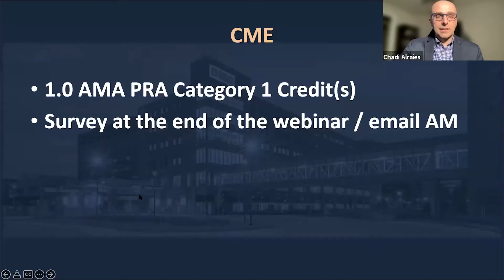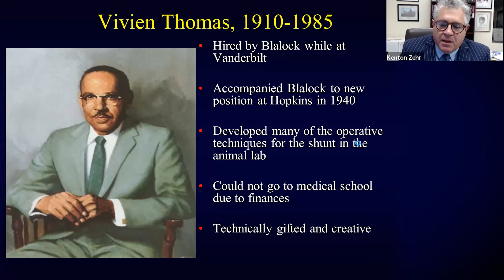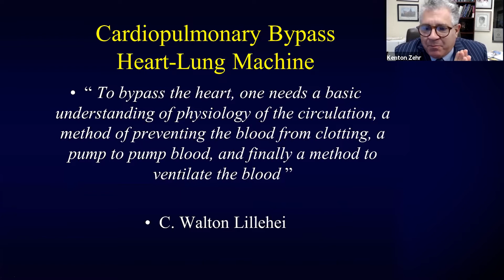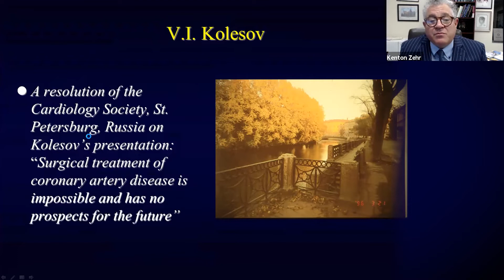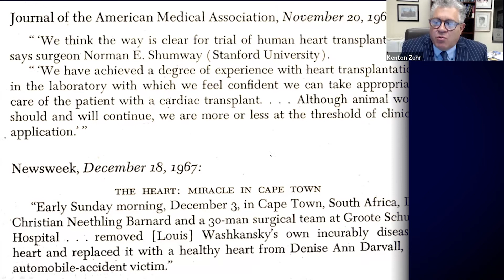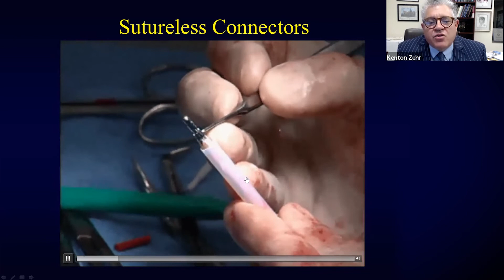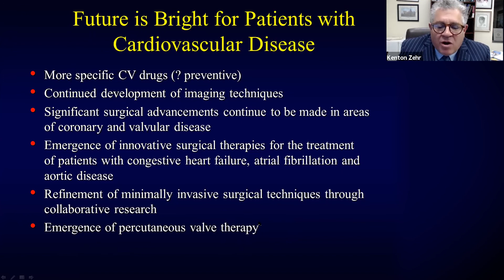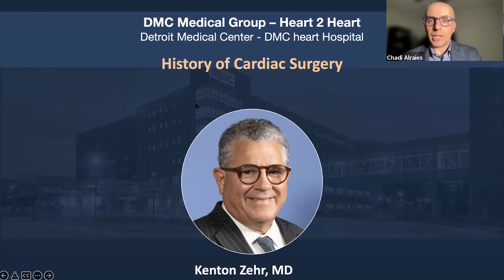History of Cardiac Surgery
An in-depth overview of the advances in cardiovascular surgery in technology and techniques to reduce the risk of complications and decrease the need for repeat procedures. New life-sustaining implantable devices that allow patients to resume a normal way of life.